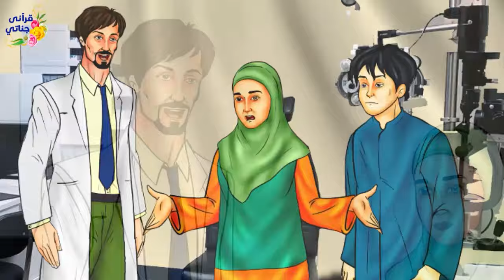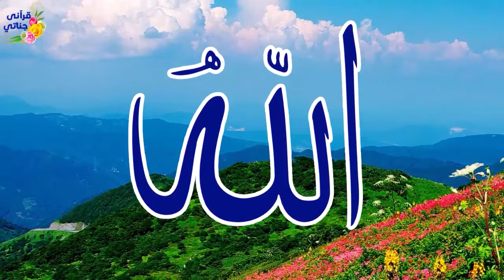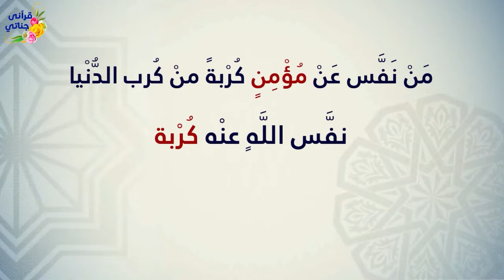من القصص الواقعية